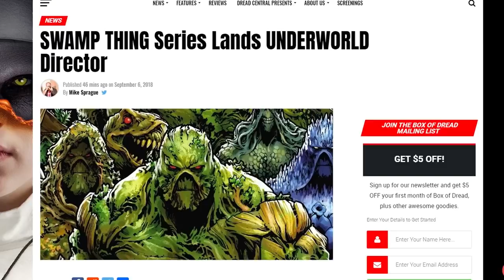Swampthing Pilot To Be Directed By Underworld Director Len Wiseman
John discusses the news of a Swampthing series coming from Director Len Wiseman.

On the verge of a breakthrough in his quest to wipe out world hunger, altruistic botanist Dr. Alec Holland (Ray Wise) is placed under the protection of special government agent Alice Cable (Adrienne Barbeau). Mad outlaw scientist Anton Arcane (Louis Jourdan) wants to steal Holland's research for his own nefarious ends, but an unforeseen accident during the heist turns Holland into the Swamp Thing, an enormous plant-like creature that fights back against Arcane's henchmen to save Cable.